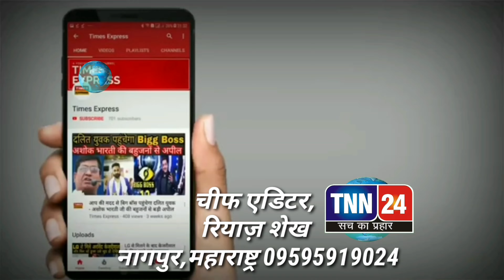TNN24 NEWS परतवाड़ा महाराष्ट्र मध्य प्रदेश सीमा पर किसानों का रास्ता रोको आंदोलन योगेश पवार के नेतृत्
# किसानों को रास्ता# रोको आंदोलन# खरपी मध्य प्रदेश महाराष्ट्र सीमा पर#